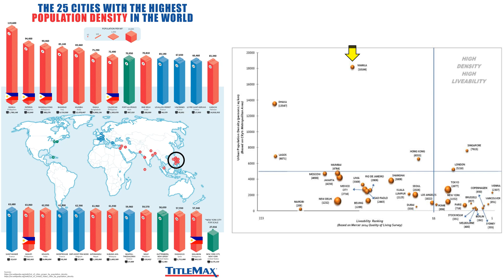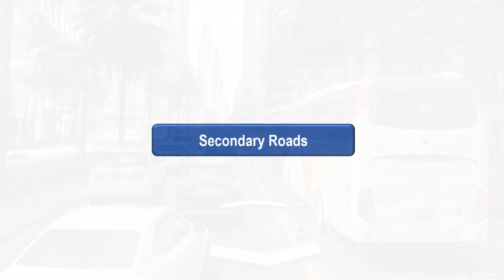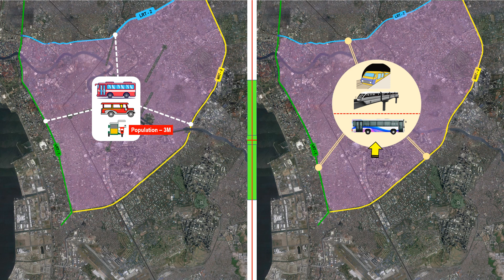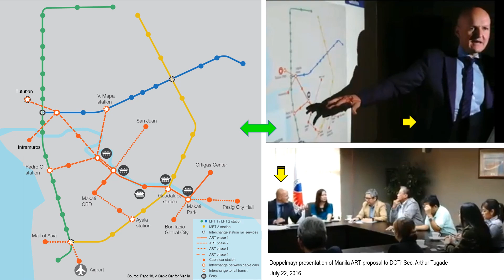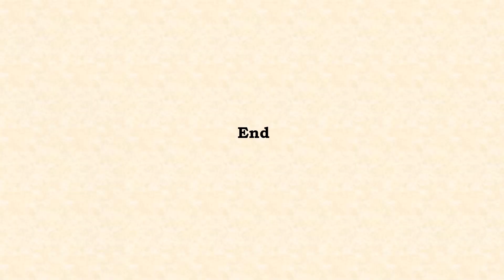18. Proposed ART Network for Metro Manila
This is the proposed ART Network for Metro Manila.  It was originally proposed by Doppelmayr in July 2016 during the start of the Duterte Administration.  Doppelmayr is a leading manufacturer of aerial cable cars in the world.  This network would still be relevant as of the posting of this video.